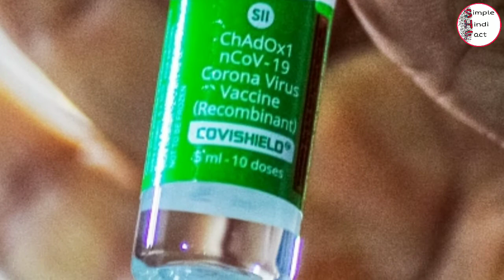Serum Institute of India in Hindi || सीरम संस्थान की पूरी कहानी || Simple Hindi Fact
Serum Institute of India is an Indian institute that is a leading manufacturer of vaccines and immunosuppressive drugs. This institute is India's number one Bio-Technology company. This company is located in Pune, Maharashtra. It was founded in 1966 by Cyrus Poonawalla. The company is the world's largest vaccine producer by the number of doses produced, producing approximately 1.3 billion vaccines each year. The products developed by it include tuberculosis vaccine, polio, R-hepatitis B, tetanus, diphtheria, tuberculosis etc. and vaccines for children.

You can guess how big this company is in terms of vaccine production, from the fact that about 65 percent of the world's children's population has been given at least one vaccine made in the Serum Institute. Vaccines made in this company are sold all over the world. Serum Institute's vaccine is used in the national immunization programs of many countries of the world.
There are two vaccines for corona virus in India. The first is Covaccine which is being made by Bharat Biotech Company and second is Covishield which is the Indian version of Oxford-ExtraZeneca's vaccine, it is being made by Serum Institute. Serum Institute had given the first 100 million doses of Kovishield to the Government of India at the rate of Rs 200 per dose, which costs Rs 1000 per dose in the market.

Initially, Serum Institute was established to produce immunobiologicals, which were imported from other countries, which cost a lot. Nowadays, apart from vaccines, this company also manufactures antisera, blood plasma and hormone products.
As of 2014, vaccines manufactured by the Serum Institute of India have been used in international immunization programs run by the World Health Organisation, UNICEF and the Pan American Health Organisation. In 2016, the Serum Institute in collaboration with US based Mass Biologics invented a rapid-acting anti-rabies agent, Rabies Human Monoclonal Antibody also known as Rabieshield.
In March 2021, a Chinese cyber-espionage group named Red Apollo also tried to destroy the intellectual property of Serum Institute of India, so it was a matter of fact that the company finally knows a little about them. The one who started this company, as I told you in the beginning, this company was founded by Cyrus Poonawalla in 1966. Cyrus Poonawalla was born in a Parsi family. His father Soli Poonawalla was a horse breeder. Cyrus Poonawalla was married to Villu Poonawalla, who died in 2010. They have a son Adar Poonawalla, who is currently working as the CEO of Serum Institute.

Cyrus Poonawalla was awarded the Padma Shri by the Government of India in 2005 for his contribution in the field of medicine. Cyrus Poonawalla has also been awarded Honorary Doctorate of Science by Oxford University on 26 June 2019.